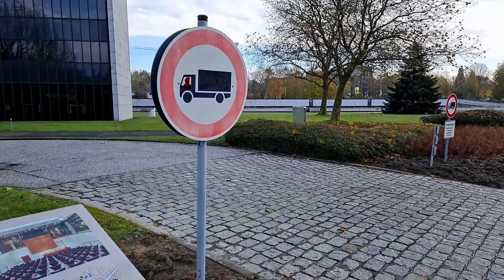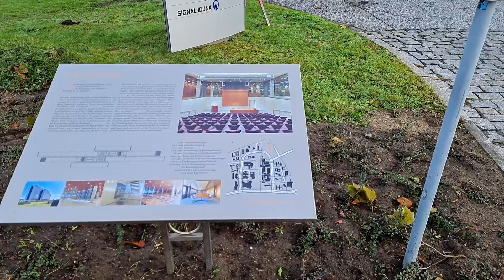Der Geher in Hamburg: Winterhude, City Nord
I am Der Geher and I am walking again through the City Nord in Winterhude. Some things have changed. This time the path starts at the underpass under the Jahnbrücke and leads through allotment gardens to the Pergolenviertel. Past many office buildings it goes to the Passagen am Mexicoring with a new apartment building. Instead of the ruins of the post office pyramid, the Ipanema complex of apartments and offices is being built. Next, a view of the Postbank, which is to be demolished. The path ends with the Arne Jacobsen House and the Sengelmannstraße stop.

After the rapid rise of City Nord since the 1960s, there were difficulties, especially in the 1980s and 1990s. The energy crises forced companies to cut back and the new City Süd was developed. The office city to the north was dreary and lifeless. Things picked up again in the 2000s. Buildings were renovated and expanded, a mix with apartments began and the reputation improved again. Historic preservation became active, a daycare center was opened and new buildings were constructed. Since 2013, the City Nord ensemble has been a monument.

Filmed: November 27th, 2022
Weather: sunny
Temerature: 3°C, 37°F

00:00 Jahn bridge
07:31 Allianz, Telekom
11:53 Mexicoring
17:55 Park, Edeka
25:48 Ipanema, Postbank
34:48 Arne Jacobsen House